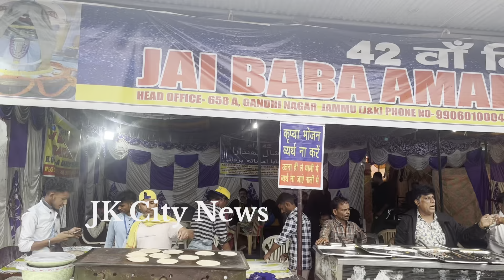क्या अपने खाया कभी यह Langar, Comment मे बताये